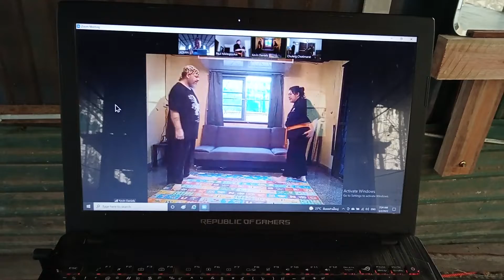มวย ดาบ ชัยสวัสดิ์ ออนไลน์ 19 รอยต่อของไล่ลูกไม้แลัเล่นเชืงMuay Dap Chaisawat Online 19 The Connecti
เมื่อเรียนไล่ลูกไม้ได้คล่อง พอสมควร บทเรียนต่อไปคือเล่นเชิง